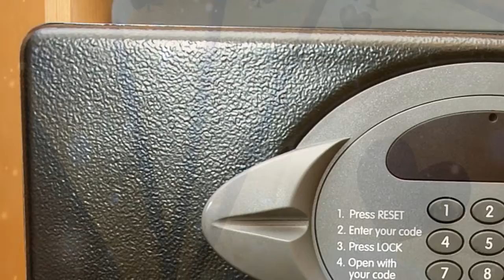LUCKY STREAK by Carly Phillips - Music by CORVO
Official video for LUCKY STREAK, a sexy and dazzling contemporary romance by NEW YORK TIMES Bestselling Author, Carly Phillips. Music by CORVO, Video by NiNi.
ABOUT THE BOOK:
Mike Corwin hits the jackpot in Vegas $100,000 richer and married to Amber, the gorgeous woman he met the night before, It turns out Amber's a con who takes his money and runs. But when a twist of fate reunites them, can their bad fortune turn into a lucky streak?